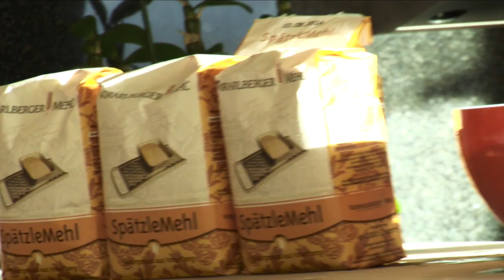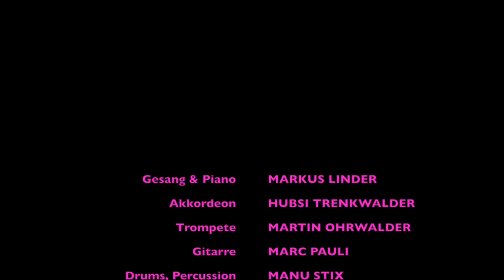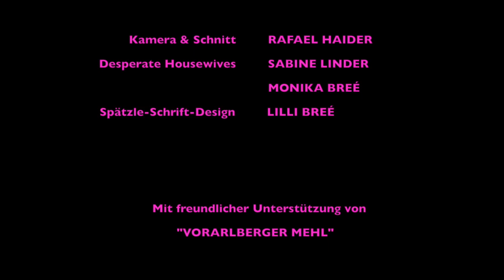MARKUS LINDER: 'Da Spätzle-Django' (Video-Clip)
Kamera & Schnitt: Rafi Haider